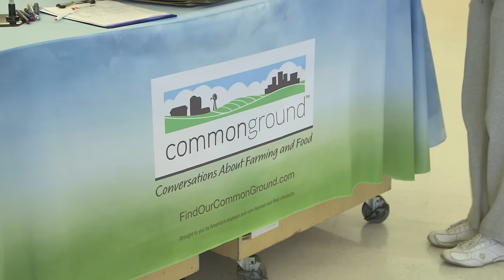Telling Agriculture's Story to Consumers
Food has become a national obsession and topic of conversation—around the table, on social media and in the news. That's why now, more than ever, it is important to tell agriculture's story to consumers.